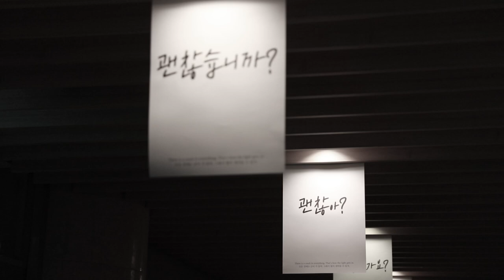2019-2차 변화산 새벽기도회 티져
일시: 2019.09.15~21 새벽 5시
장소: 분당 만나교회